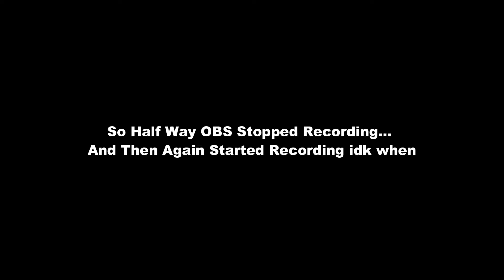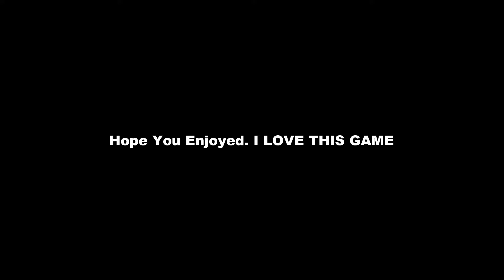Subnautica:Below Zero #1 I LOVE THIS GAME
Subnautica:Below Zero

Im 15 year old kid who wants to make people smile and to make them laugh, I hope you enjoy and like what Im doing! :)